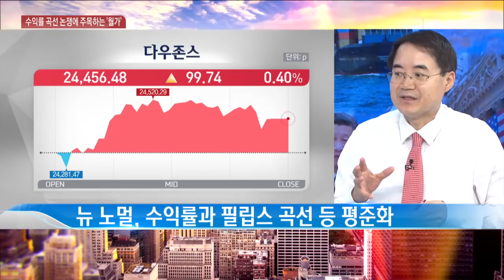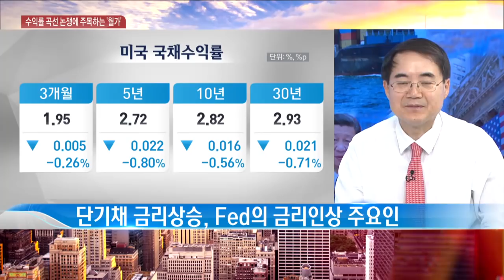[한상춘 지금 세계는] 미 국채 장단기 금리차 주목하는 월가…무역전쟁보다 심각하다 / 한국경제TV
미국 장단기국채의 금리 격차가 약 11년 만에 최저 수준으로 좁혀지면서 경기 침체 신호가 아니냐는 우려가 나오고 있습니다. 월가에선 이를 무역전쟁보다 심각한 사안으로 받아들이고 있는데요. 자세한 내용 살펴봤습니다.